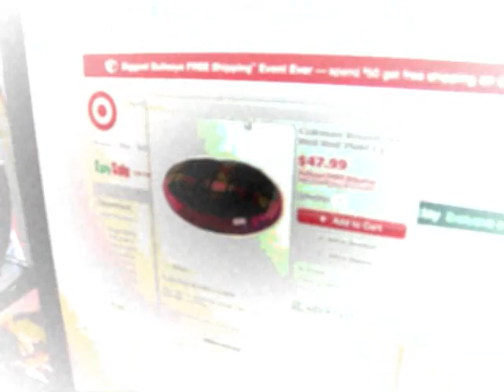Sally the Dog Christmas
Sally the Dog, a Terrier mix, was abandoned as a puppy with her brothers near Edinboro, Pennsylvania.  If you are looking for a dog this holiday season -- please consider adopting a rescue!